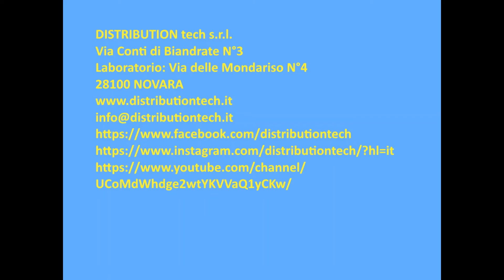Modulo controllo chiusura specchi Jeep Compass 2017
Secondo video che spiega il funzionamento del modulo controllo chiusura specchi  per Jeep Compass dal 2017 in poi.
Il modulo aggiunge la chiusura automatica degli specchi collegata alla chiusura centralizzata della vettura.
La riapertura avviene alla riaccensione della vettura in modo totalmente automatico.
Il comando interno di chiusura specchi continua a funzionare regolarmente